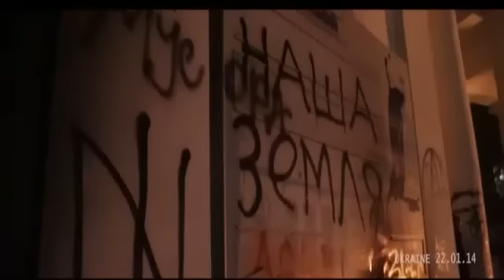კიევში - გრუშევსკის ქუჩაზე გადაღებული ვიდეო - zonanews.ge